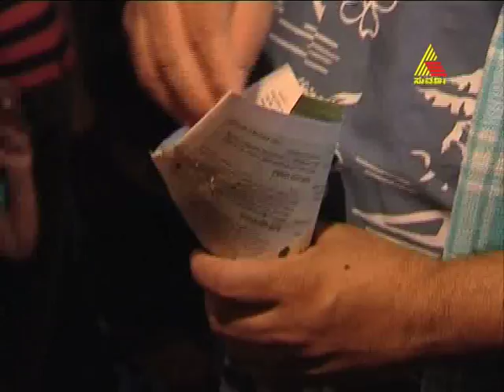bombat bhojana 26.12.2011 epi 490 part 2.mp4